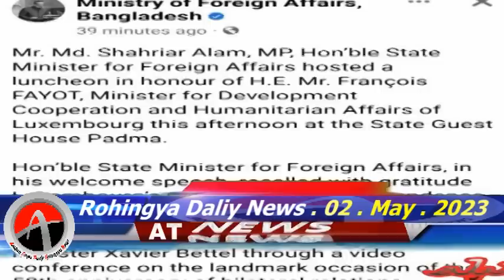Rohingya News Today.02. May .2023 Myanmar | أخبار أراكان باللغ الروهنجية#| ရိုဟင္ဂ်ာ ေန႔စဥ္ သတင္း